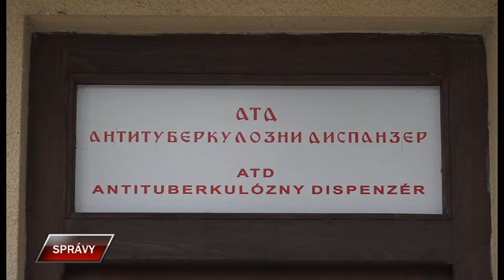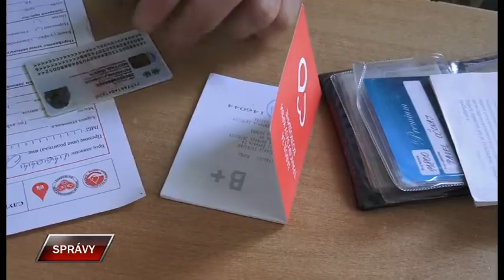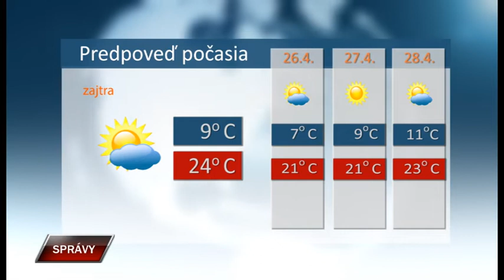Spravy 24 4 2020